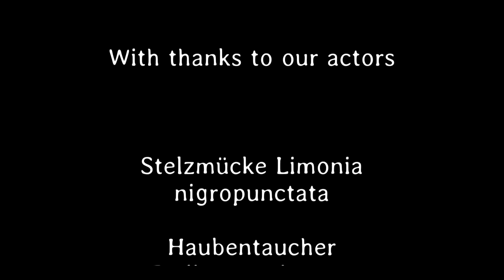Kleines ganz groß 22. Teil - Deutsch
Die Haubentaucher sind mit ihren Jungen zu uns an den Steg gekommen und geraten prompt in einen Streit.